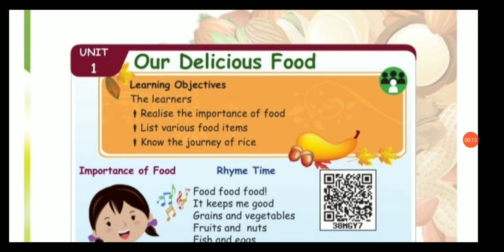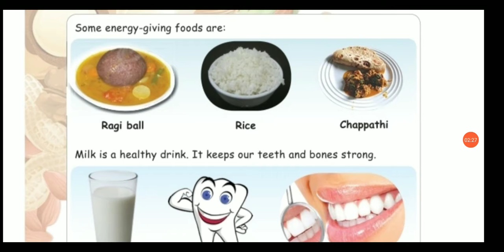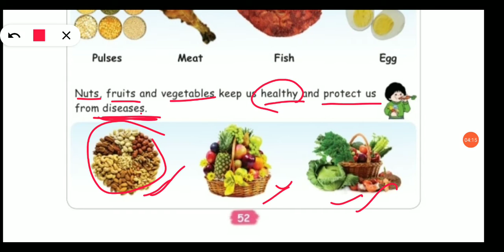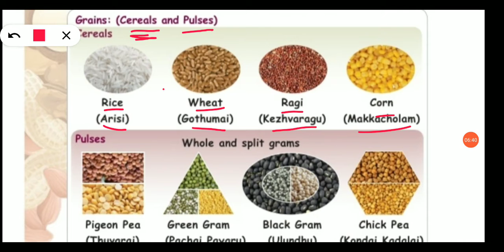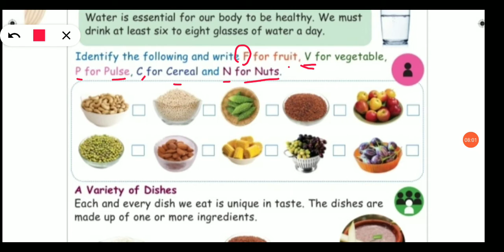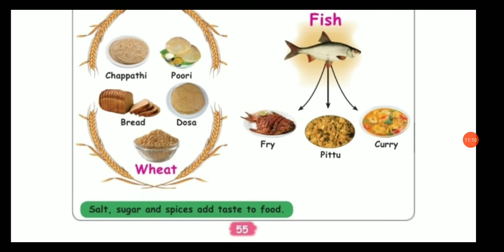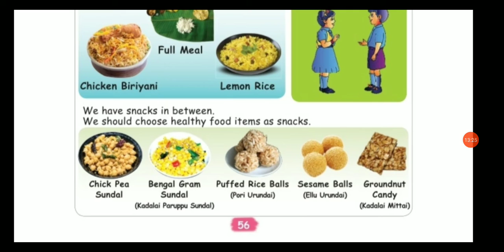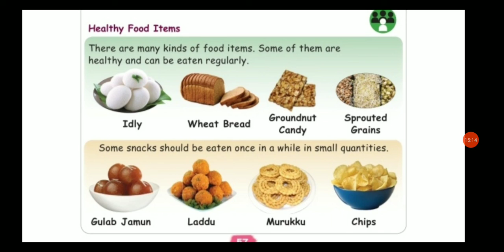STD-1, EVS, Term-2, Unit 1, Our Delicious food (part 1)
Explained about the different varieties of food items and it's nutrition from Grade 1, Science, Term 2, Unit 1.